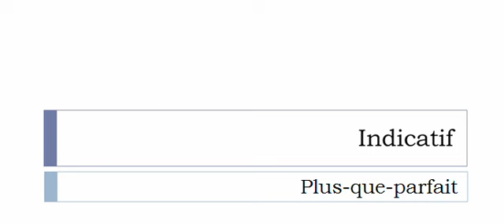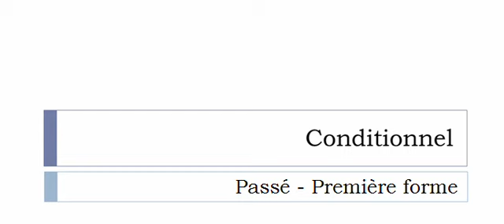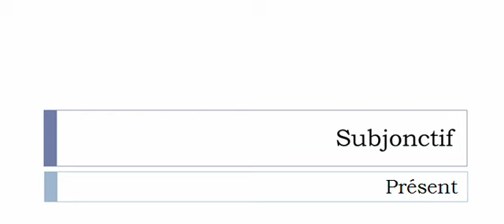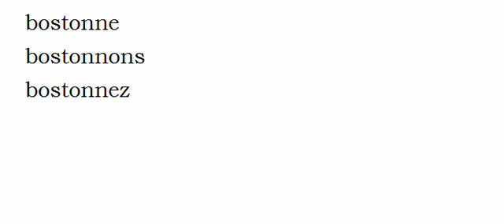Imparare il francese = Coniugazione = Bostonner